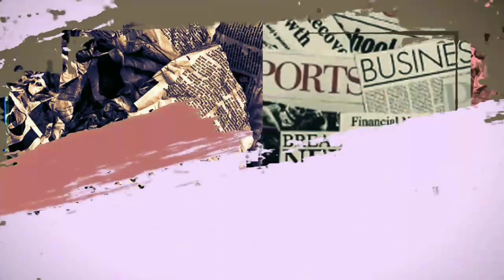Dag Dig Dug!! Ivan Gunawan Cemburu Berat Ayu Ting Ting Pacari Adit Jayusman Akan Segera Menikah?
Ivan Gunawan Cemburu Ayu Ting Ting Pacari Adit Jayusman Akan Segera Menikah? Pedangdut dan juga presenter Ayu Ting Ting saat ini tengah memacari seorang pria bernama Adit Jayusman. Bahkan, keduanya dikabarkan akan segera menikah.
Terkait dengan kabar tersebut, banyak orang yang penasaran dengan respons Ivan Gunawan. Pasalnya, dulu pria yang kerap disapa Igun itu sempat mengutarakan ingin menikahi sang pedangdut. Namun, saat ditemui di Gedung Trans TV, Igun mengaku senang sahabat sekaligus rekan kerjanya itu akan segera menikah. Lebih lanjut, Igun mengaku dirinya tidak cemburu atau kesal saat tahu rekan kerjanya punya pacar lagi. Justru, pria 38 tahun ini berharap yang terbaik untuk kisah cinta Ayu saat ini. "Nggak (cemburu), nggak biasa aja. Nggak, alhamdulillah didoain biar langgeng. Nggak (sakit hati) nggak ada, saya udah nggak punya hati," tutur Igun sambil bercanda

► Penulis : NAP